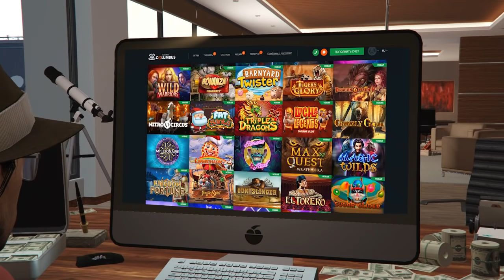ҰРЛЫҚШЫНЫ ҰСТАДЫМ (GTA V)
Америкадағы қазақтар
Warface: _САМУРАЙ-АЛИ_
Барлық плейлисттер:
Бейне жасау кезінде қолданылған программалар:
Photoshop
Audacity
Adobe premiere pro